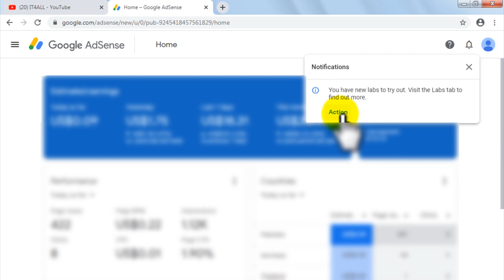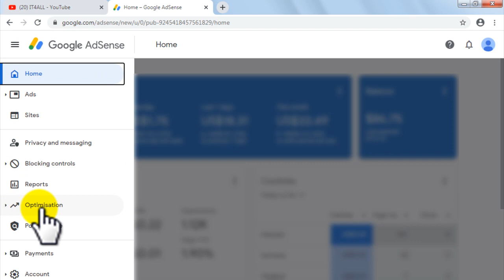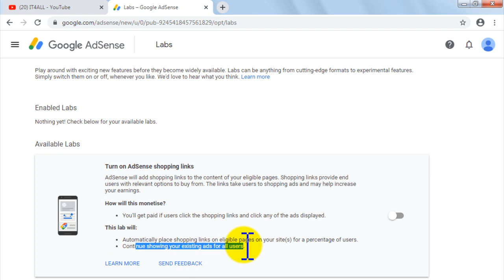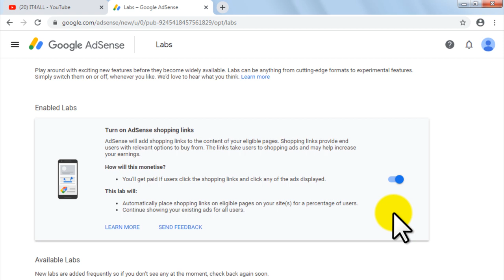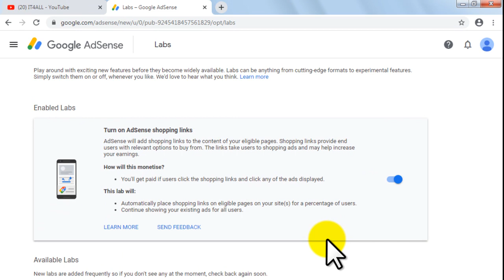Turn on AdSense shopping links || Turn on AdSense shopping ads || What is AdSense Shopping Links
Turn on AdSense shopping links
AdSense will add shopping links to the content of your eligible pages. Shopping links provide end users with relevant options to buy from. The links take users to shopping ads and may help increase your earnings.

How will this monetise?
You'll get paid if users click the shopping links and click any of the ads displayed.
This lab will:
Automatically place shopping links on eligible pages on your site(s) for a percentage of users.
Continue showing your existing ads for all users.

► Online Earning

► Online Courses

► Blogger

► Google AdSense

► Govt Jobs